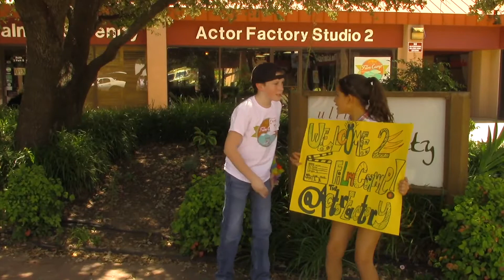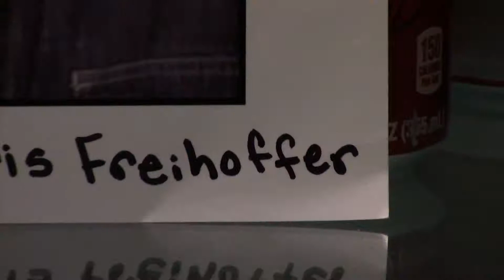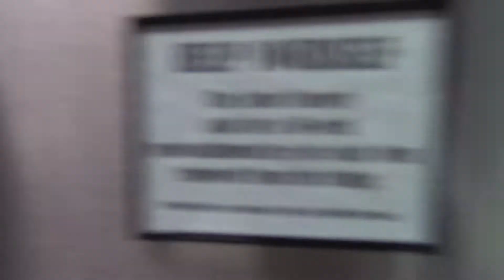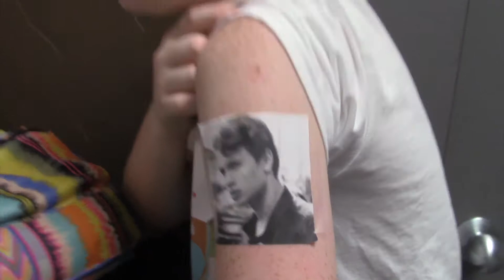Film Camp 2015 Film Race Red Team The Counselors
Film Camp 2015 Film Race
Red Team (Team Leader Sofia Belhouari)
THE COUNSELORS - Student Director Jose Morales

Films had to include their team color and by random draw, a hammer, a reference to Ansel Elgort and the line "I love you more than Netflix."